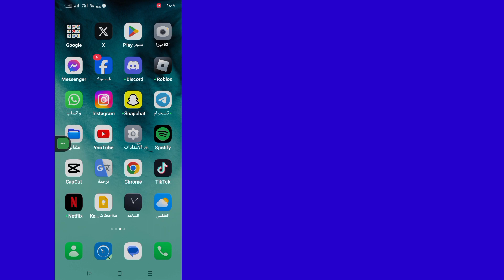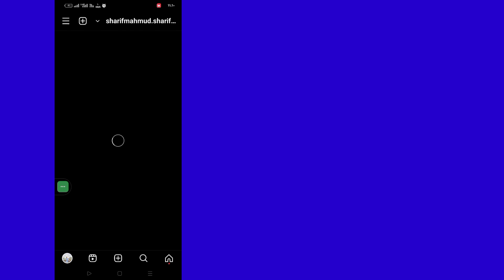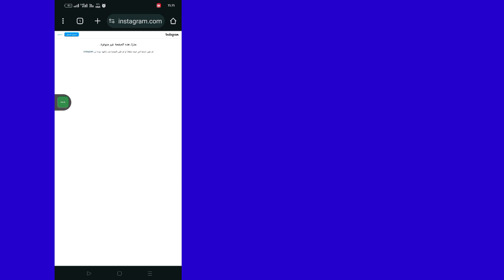كيفية استعادة الدردشات المحذوفة على Instagram (تحديث 2023) | استعادة الرسائل المحذوفة من الانستقرام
مرحباً بكم أيها المشاهدون في صندوق الحلول.  هنا في هذا الفيديو سوف تتعلم.  كيفية استعادة الدردشات المحذوفة على Instagram (تحديث 2023) |  استعادة الرسائل المحذوفة من الانستقرام

          .  شاهد هذا الفيديو كاملاً واتبع جميع خطواتي دون تخطي.  إنها طريقة بسيطة وسهلة للغاية.